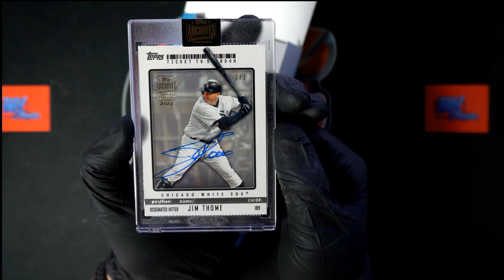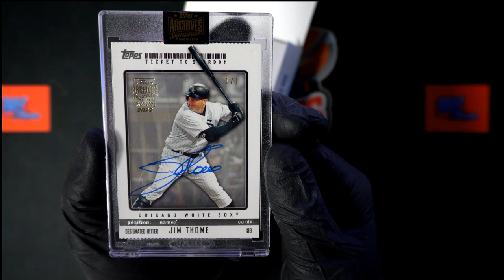PERSONAL BOX 2022 Topps Archives Signature Series Retired Player Edition ID 22ARCHRETIRED221